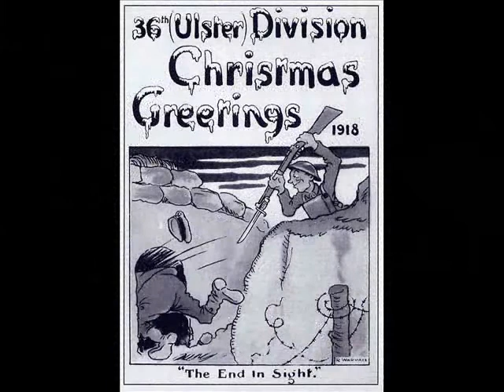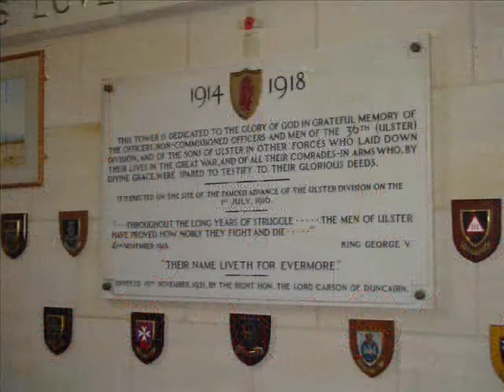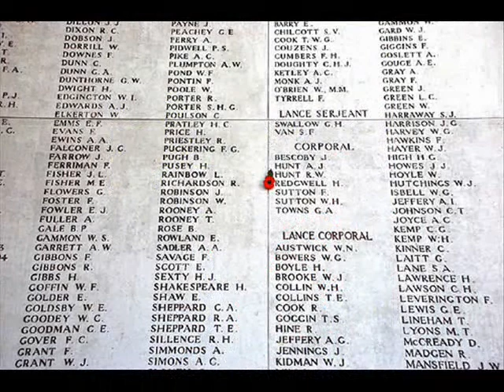Flanders Fields Video Finished